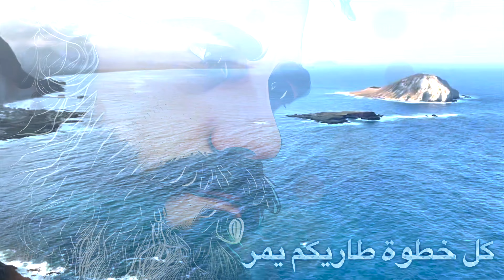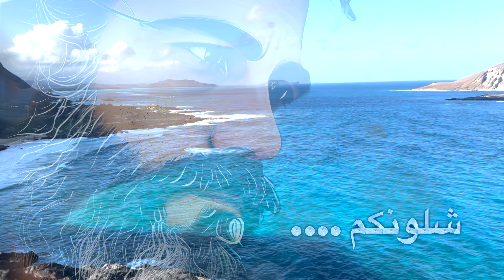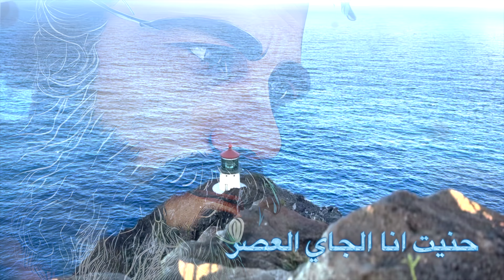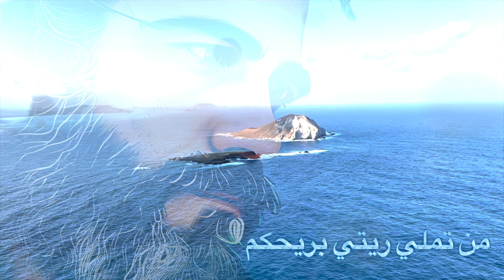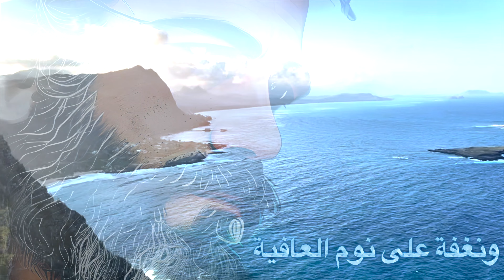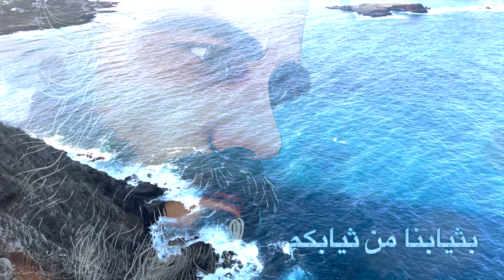موسيقى اغنية .. شلونكم للفنان طلال علي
موسيقى اغنية الفنان طلال علي ... شلونكم